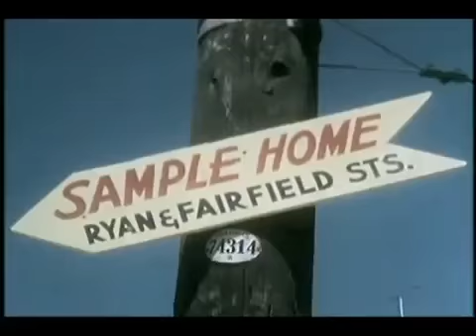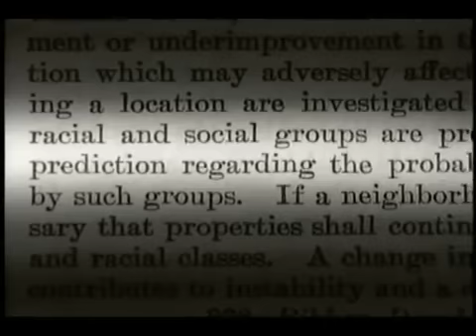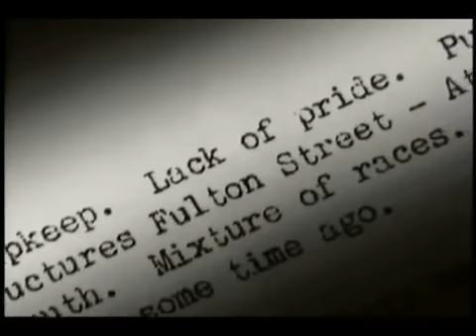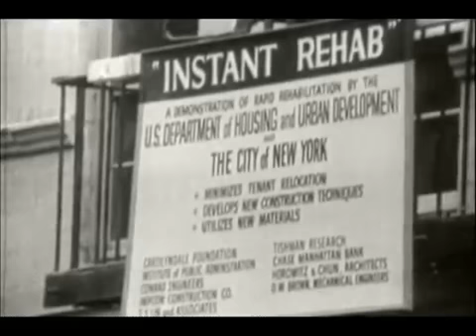Race the House we Live In